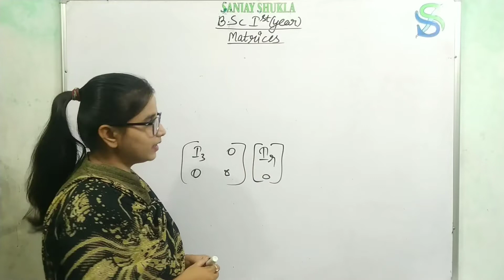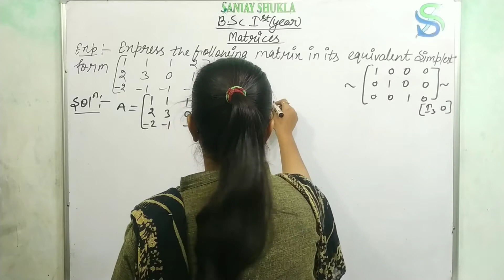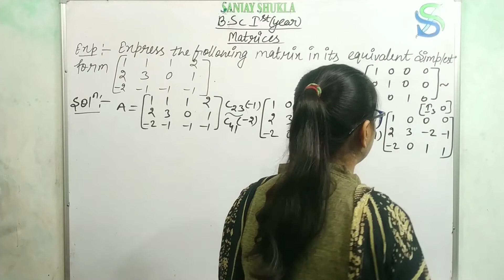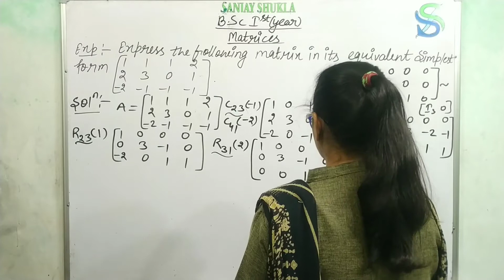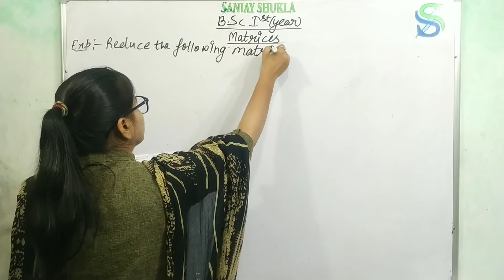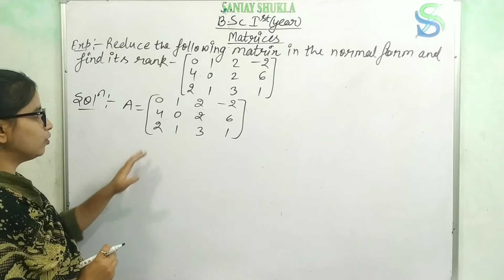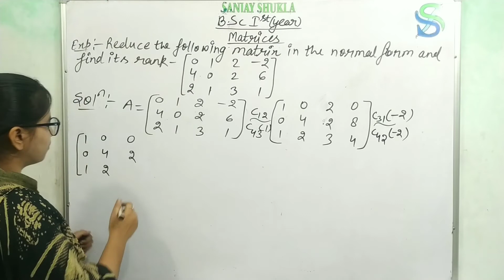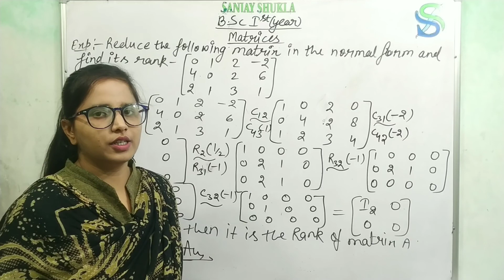B.Sc-1st year mathematics, Matrices part-45,Examples of canonical form of matrix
Hello students today we will discuss B.Sc-1st year mathematics, Matrices part-45,Examples of canonical form of matrix, By Garima ma'am